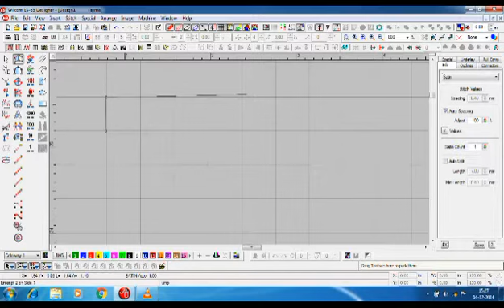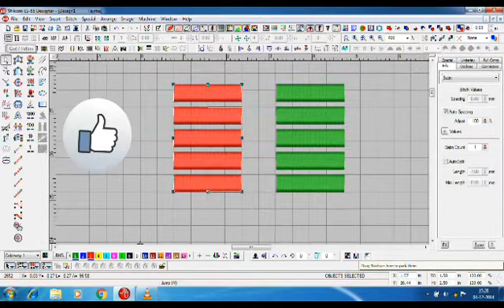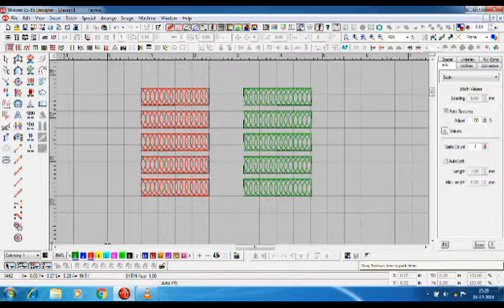how to create zigzag effect in wilcom software / effect in wilcom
welcome to friends new video new video upload,,,, How to make ran stitch by zigzag stitch to wilcom software,,,,, more video find channel and website,,,=follow me=